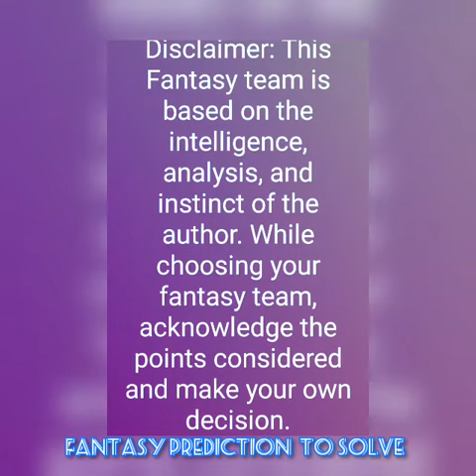YOG vs YDB Yomiuri Giants vs Yokohama Dene Baystars Japanese Professional Baseball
YOG vs YDB

Yomiuri Giants vs Yokohama Dene Baystars

Japanese Professional Baseball